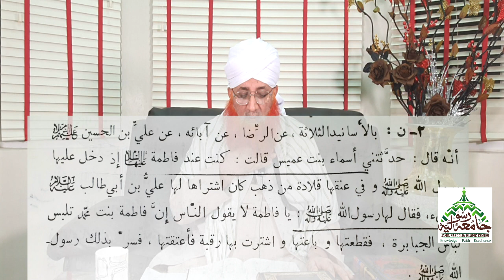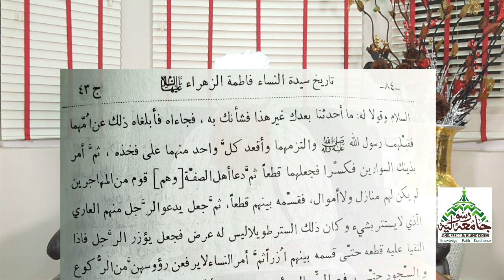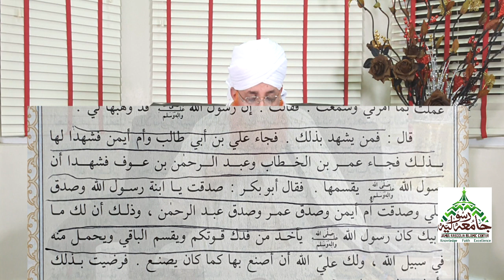Bagah e fadak ki haqeeqat Allama Tayyib Naqshbandi | PART 2